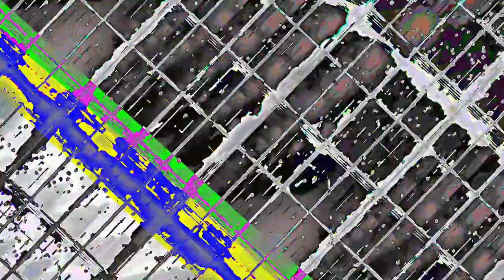[EPILEPSY WARNING] Movie 23 07 23 21h10m26s